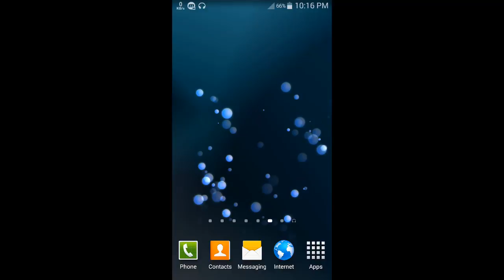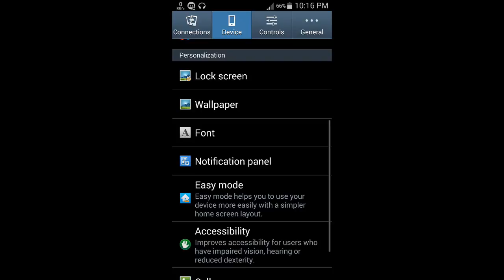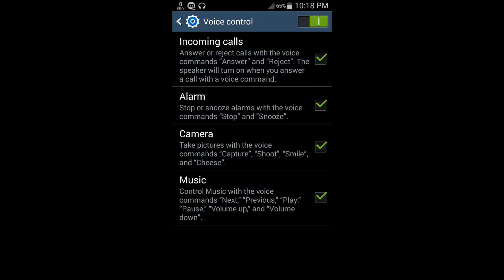দেখুন আপনার ফোন শুধুমাত্র কথা শুনে কিভাবে কাজ করে android tips bangla